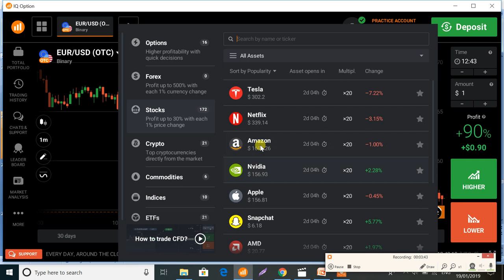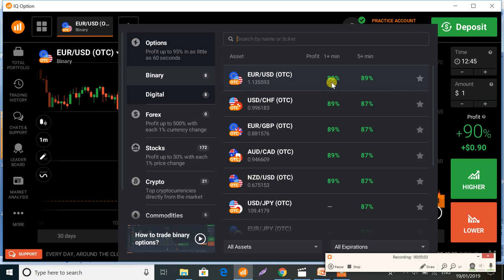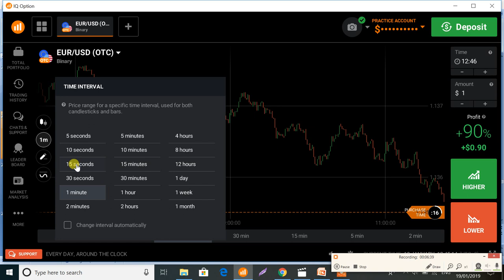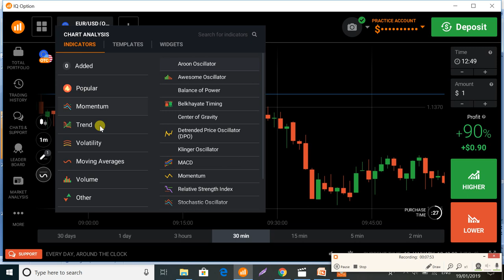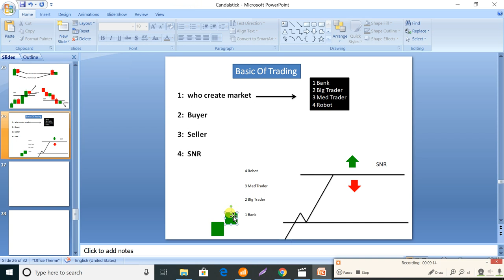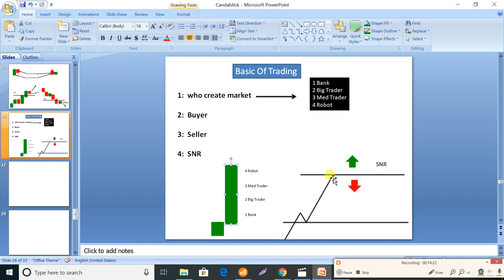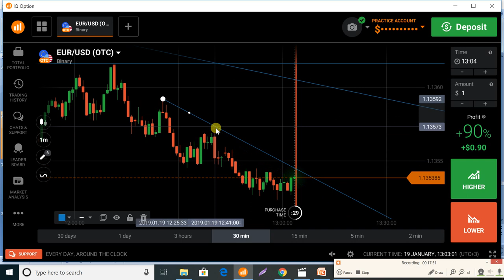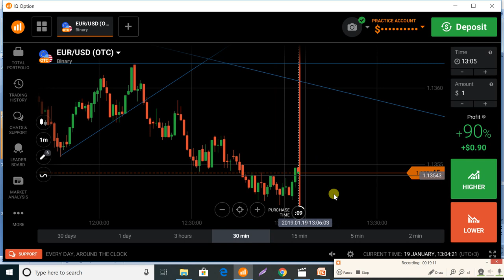Understanding Candlestick Charts for Beginners iq option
SNIPER TRADING PAK .
This is my binary option strategy channel.Here I always give new tricks of binary option trading...Iq option platform is the best platform of binary option trading
Trading with candlestick analysis | candlesticks psychology 2020 | iqoption
Rules of my trading tricks always avoid news time and bad market and also always try to trade trend market.That time you get more profit from any types of binary trade market.But i always trade iq option. 1 loss just relax to wait for sure win trade.Don't hurry.If you will do then you will loss 100%. So just relax for any trade.
Best market for binary option trading:-

EUR/USD
AUD/USD
USD/JPY
AUD/CAD
USD/CHF
EUR/AUD

Money management
1$ loss then 2$
2$ loss then 5$
5$ loss then 12$
Never loss more. Always win from my strategy of moving average .100% sure strategy.If you follow my trading rules.
IQ Option Wins,Earn 100 USD Per Day,Earn Limitless Money,Binary trading strategy in hindi,,Binary trading for beginners,,Binary trading in pakistan,Binary trading in urdu,

**Thanks from my channel Candlestick Technical Trader***